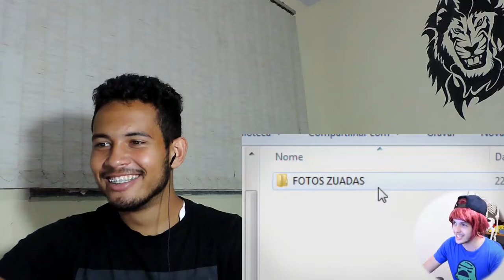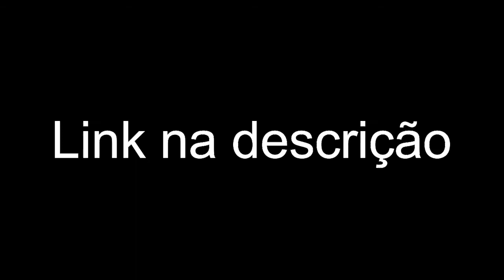REACT - A MAIOR EVOLUÇÃO DE TODOS OS TEMPOS!(Marcos Coelho)